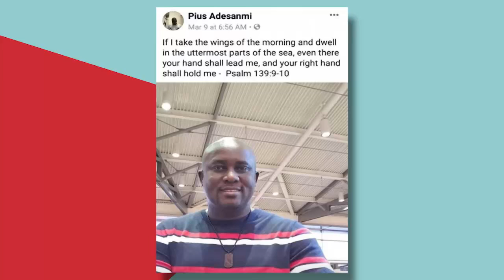Ethiopian Airlines Crash / PASTOR TEREFE SEREKE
Cheryl Weber and Greg Musselman spoke with Pastor Terefe Sereke, Senior Pastor of the Ethiopian Evangelical Church of Edmonton, about the tragic Ethiopian Airlines crash which claimed the lives of all 157 people on board.